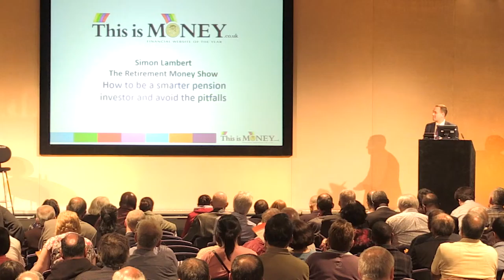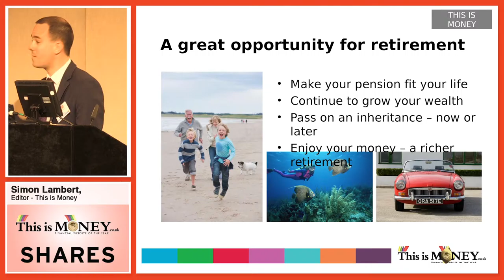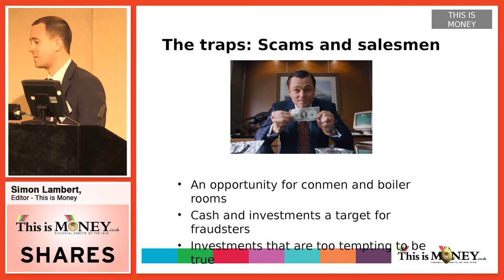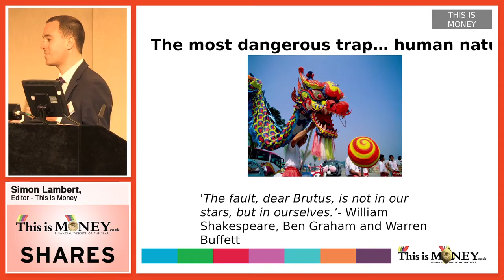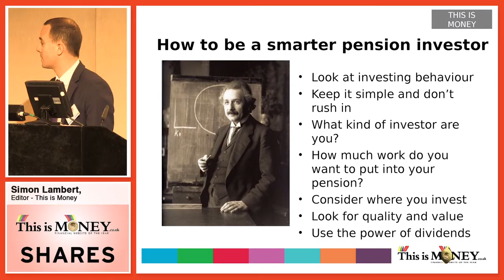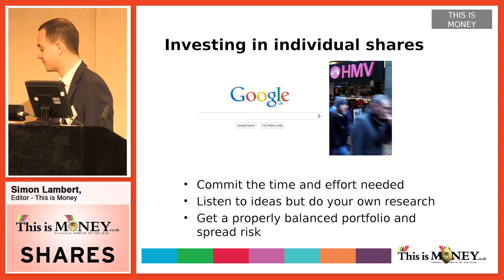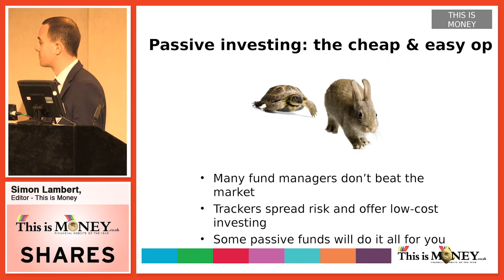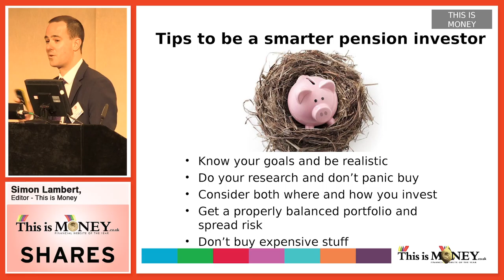Simon Lambert (Editor - This is Money) - Retirement Money Show 2015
Simon Lambert is the editor at This is Money, the award-winning website and financial section of MailOnline.
His team works to bring readers the best money news, guides and expert views - explaining what the news means for them and helping them save money and make money.
In his decade at This is Money, Simon has covered the property market boom years of the mid-2000s, the financial crisis that followed, and the brave new money world people now face.
Simon is an active private investor and writes a regular Minor Investor column. He is an experienced national media television and radio broadcaster, and over the past year has also launched a weekly This is Money Show, on Share Radio, and an online video Investing Show.